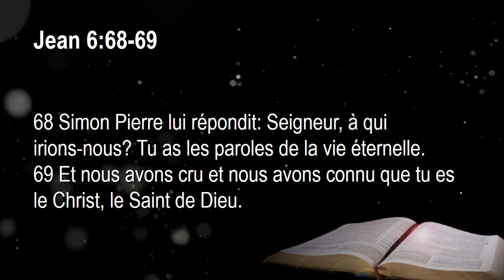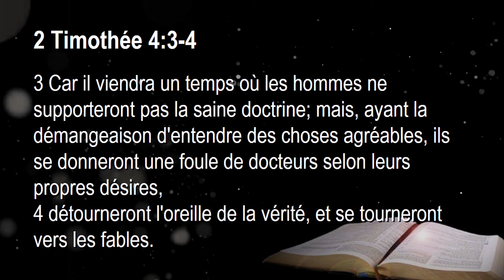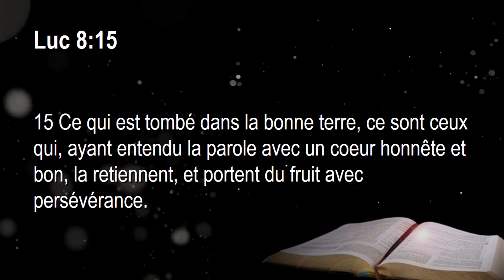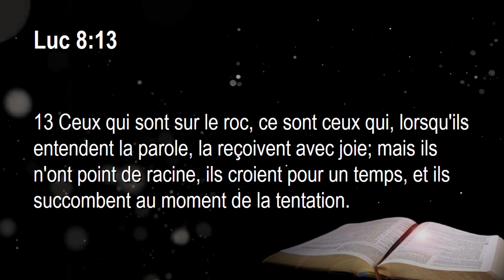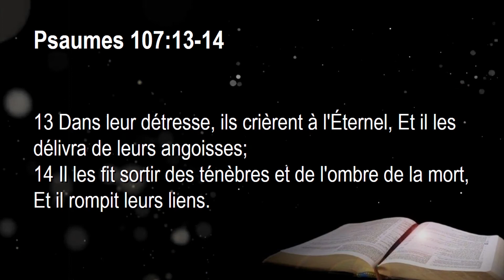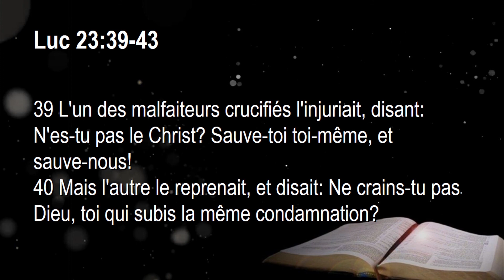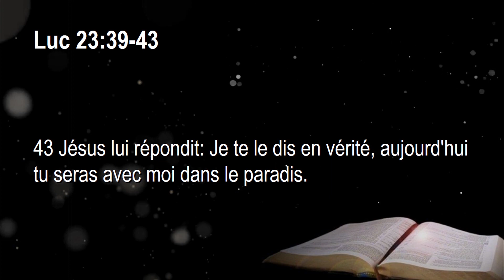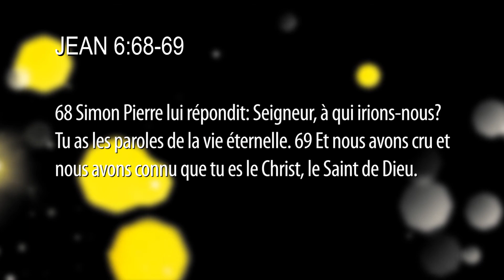VERS QUI SE TOURNER ? | Prédication et Louange | Denis Thibault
► 00:00 Introduction
► 00:36 PRÉDICATION | Vers qui se tourner ? | Denis Thibault
► 49:30 PRIÈRE
► 52:51 COMME L'EAU | Louange par Louange Adoration Musique
► 56:53 Information | Assemblée Chrétienne Espoir et Vie

Chanteurs : André-Marc Goulet, Chantal Goulet, Maxime Baker
Basse : Maxime Baker
Batterie : Frédéric Paradis
Guitare : André-Marc Goulet
Piano : André-Marc Goulet
Saxophone : Maxime Baker